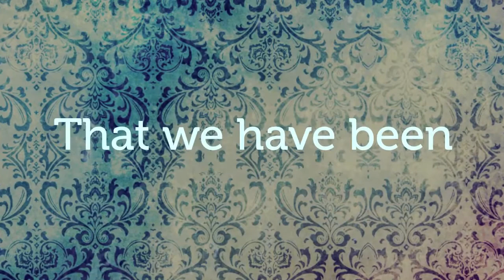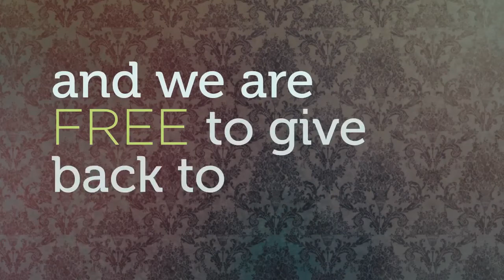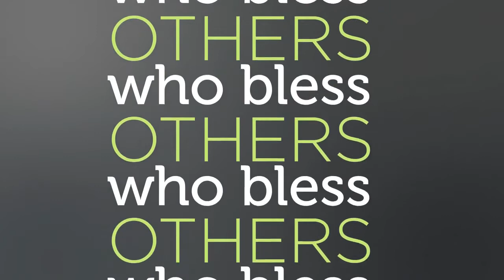generous life give radically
Life is a gift, share your gift, be a blessing because you are blessed.